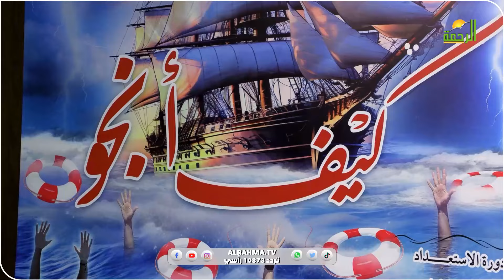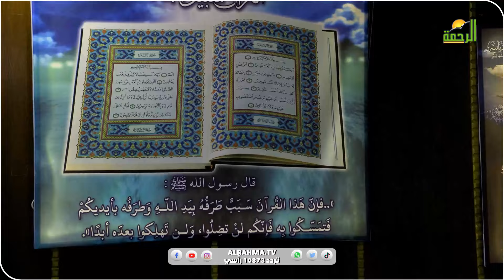أي الأمرين أحب الى الله ؟ ح 10 | كيف أنجو ؟ | الشيخ المربي محمد حسين يعقوب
تردد قناة الرحمة الفضائية  12645 الاستقطاب أفقي

ويسعدنا التواصل معكم دائماً عبر هذا الايميل:
كما يمكنكم مشاهدة قناة نسائم الرحمة على النايل سات
على التردد 12645 أفقي معامل ترميز 27500